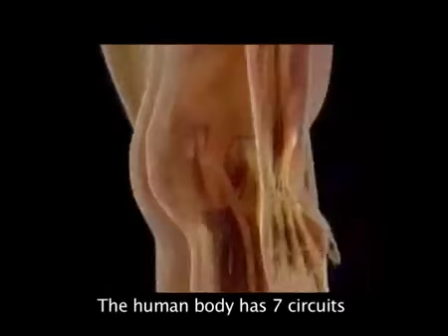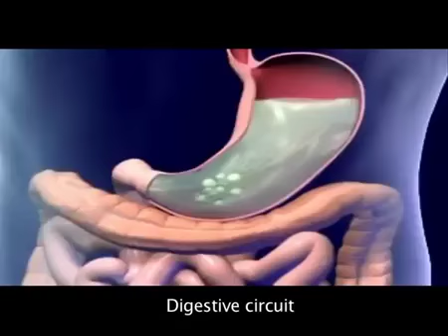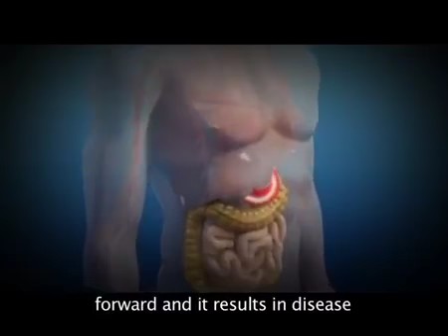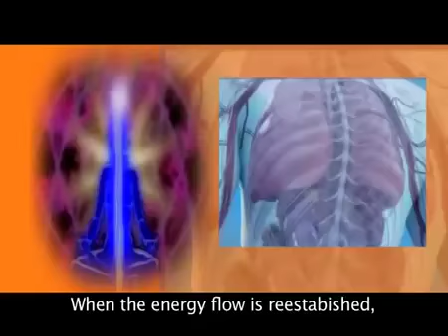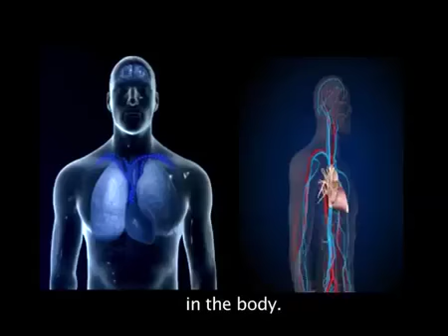Nithya Kriyas for Diseases and Disorders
Introduction to Nithya Kriya for all major diseases and disorders delivered by Paramahamsa Nithyananda.

Nithya Kriya is a series of healing yogic processes revealed by Paramahamsa Nithyananda. Nithya Kriya is unique in that the knowledge and techniques are drawn from the most authentic sacred yogic scriptures of India, while the specific combinations are expressed from the personal experience of Paramahamsa Nithyananda. Himself an established yogi, Paramahamsa Nithyananda has trained under powerful yogis and mystics right from childhood, and has been the practitioner of mystical yogic sciences that have practically disappeared from modern yoga texts.
Why Nithya Kriya?
Today, India is in serious danger of losing her invaluable yogic heritage to fly-by-night yoga teachers, both eastern and western, who offer a random mix of physical postures, aerobics and breathing exercises in the name of yoga to unsuspecting students. Nithya Kriya aims to protect and preserve the original yoga born of centuries of research and development and the inestimable personal contribution of innumerable enlightened yogis who gave their lives to enrich this science. According the teaching methods laid out by legendary yogis like Gorakhnatha and Matsyendranatha, the individual asanas and pranayama techniques are sacred and must not be tampered with, while the combinations of techniques required to produce the desired effect are to be received by the learner form his own personal guru. True to the Vedic culture, these fathers of modern yoga left the door wide open for continuous updating of this ancient science.
Scriptural roots of Nithya Kriya
Nithya Kriya is soundly anchored in the sacred yoga scriptures, incuding the legendary Patanjali Yoga Sutras, as well as the three classic texts that form the base of yoga - Hatha Yoga Pradipika,Gheranda Samhita and Shiva Samhita. Patanjali Yoga Sutras is the foundational text of yoga, written by the father of yoga, the enlightened sage Patanjali. This esoteric yet highly practical text, based on Saankhya Yoga, is said to date back to the 2nd century BC, although it is believed to be far more ancient. Patanjali Yoga Sutras emphasise the value of yoga as a lifestyle, through ashtanga yoga (8-limbed yoga) consisting of yama & niyama(personal and social disciplines), asana (postures), pranayama (controlled breathing), pratyahara (sense and mind control), dhaarana (concentration), dhyaana (contemplation) and Samadhi (non-dualistic consciousness).

Hatha Yoga Pradipika is a 15th century Sanskrit hatha yoga text, written by Svami Svatmarama, a disciple of Swami Gorakhnatha. The book is dedicated to Adinatha or Lord Shiva, who is said to have revealed the secrets of hatha yoga to his divine consort Devi Parvati. Hatha Yoga Pradipika contains four major upadeshaas (teachings) which reveal the correct understanding and practice of asanas, pranayama, chakras, bandhas, kriyas, shakti, nadis, mudras and kundalini.
Gheranda Samhita is a highly practical and effective yoga manual said to have been taught by the sage Gheranda to Chanda Kapali. Gheranda Sahmita advocates a sevenfold yoga, including shatkarma(cleansing processes), asana (postures), pranayama (controlled breathing), mudra (finger locks), pratyahara (mind control), dhyana (meditaion) and samadhi (the fruit of all the above). Shiva Samhita is a complex text that spans the entire spectrum of human experience, from health to liberation. Starting with a treatise on spiritual liberation, this text goes on to reveal 84 beneficialasanas, pranayama, meditation and visualization techniques, mantras, subtle energy channels (nadis), kundalini and the importance of the guru on the path.

The other texts that Nithya Kriya draws from include the Kumbhaka Paddhati of Raghuvira, Trisikhibrahmanopanishad, Yogakundalayupanishad, Yogachudamanyupanishad and Yoga Taravali, among others.